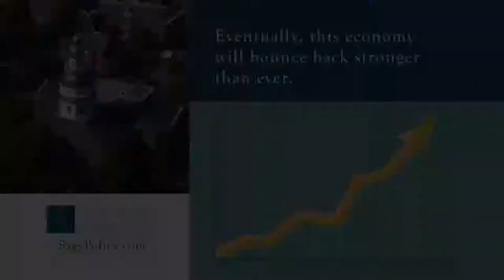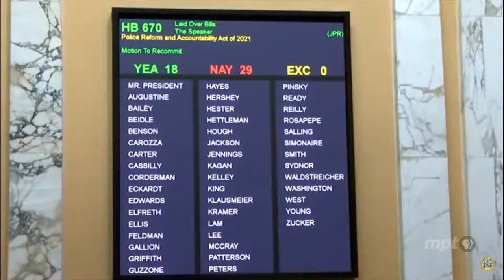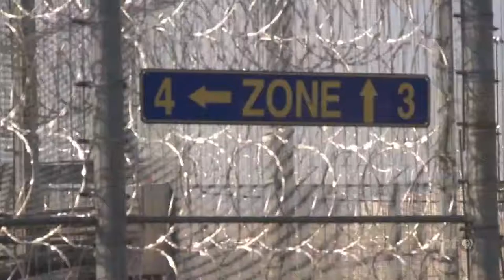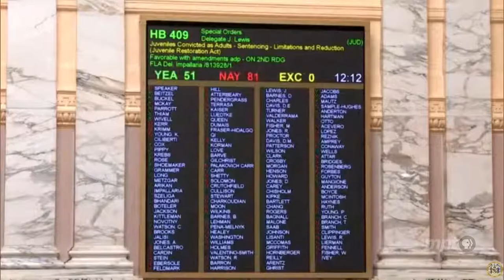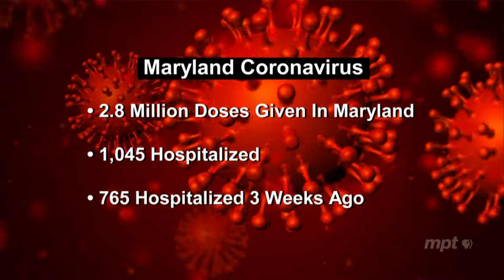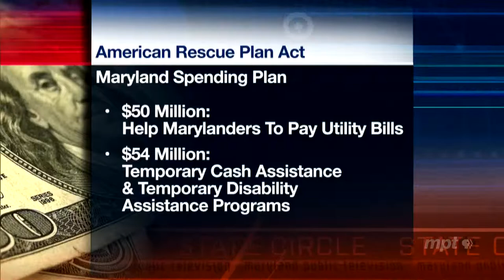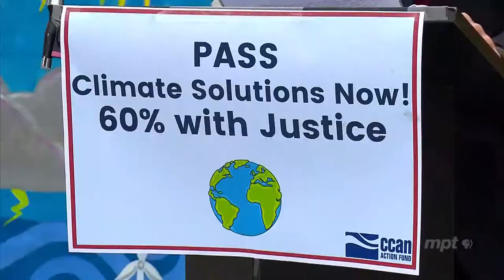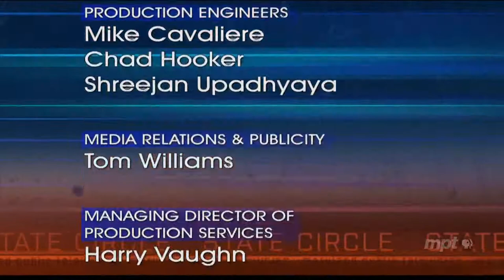State Circle: April 2, 2021